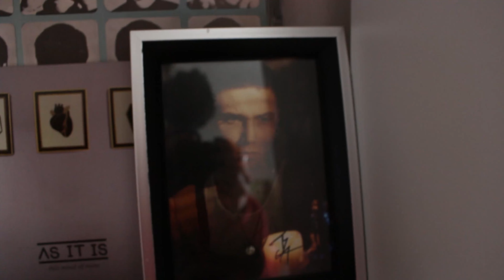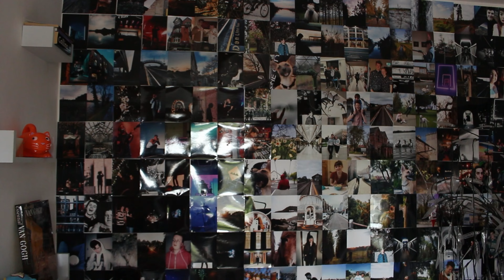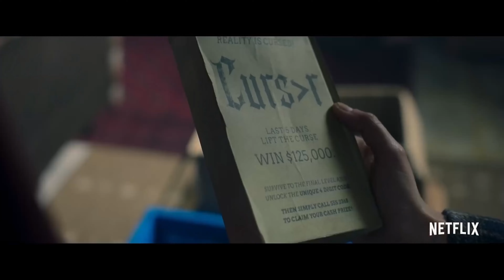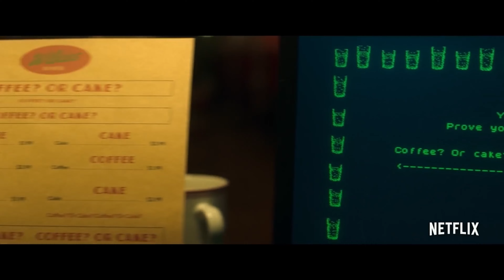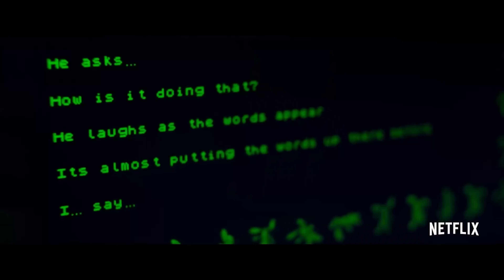The Worst Movie I’ve Seen This Year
Hello!! Welcome back to the NINTEENTH video on my little channel!! Wohooo, slowly getting through the numbers

Today, I head to the home I grew up in, and I watch some videos and bring you through my days!!

Let me know what you think of these sorts of videos if you'd like :)

Pavel x